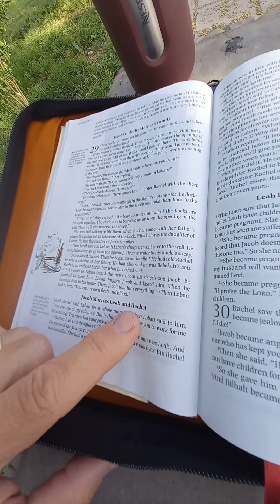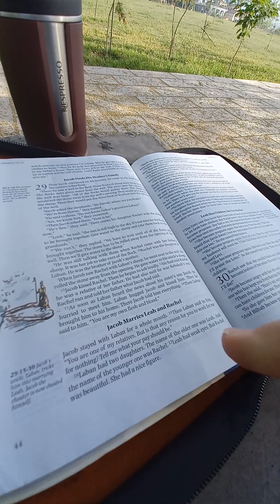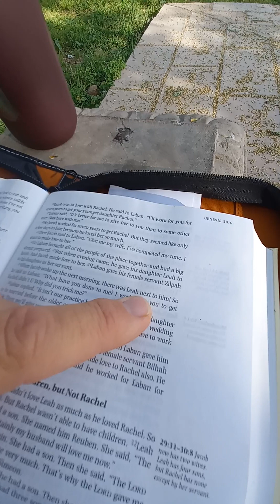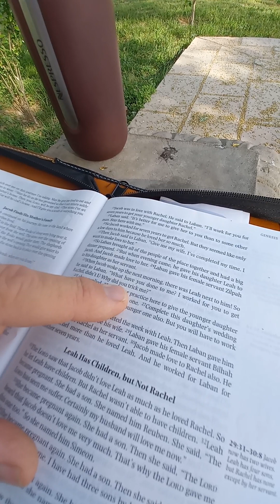Reading Bible Tawrat, Genesis 29b